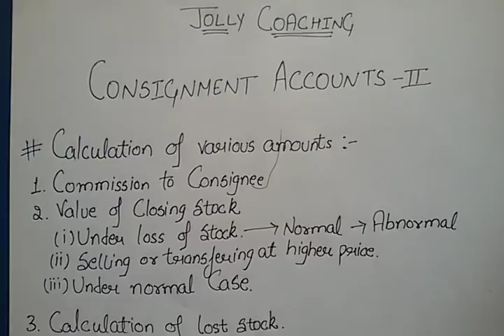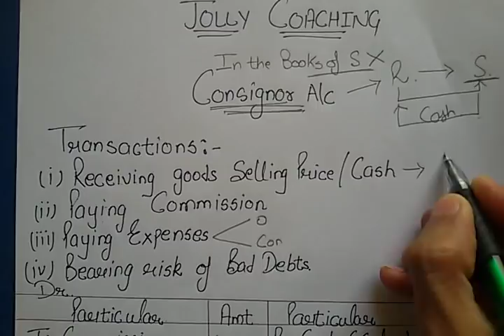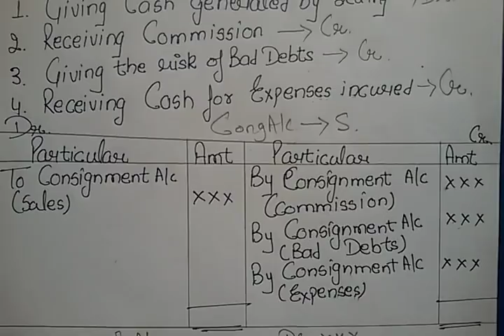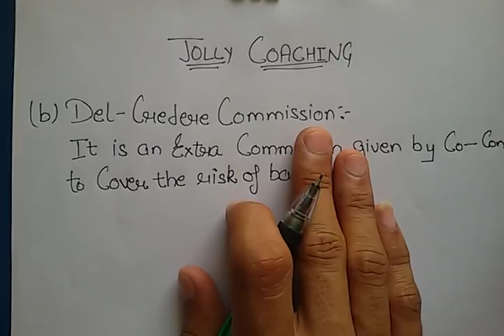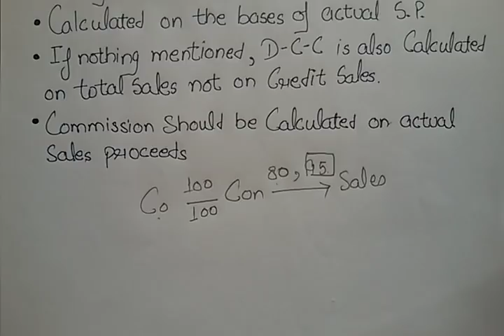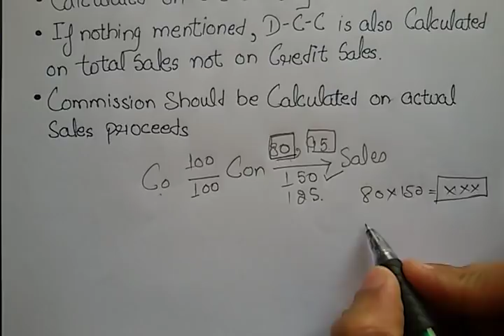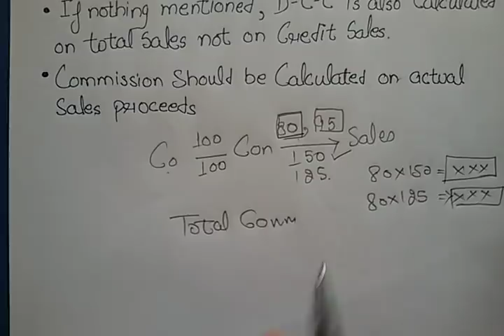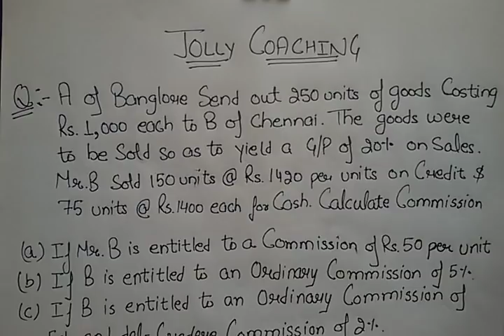#2 Consignment Accounting [Commission Calculation with example] in hindi By JOLLY Coaching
Consignment Accounting is accounting for consignor and consignee in which goods are send by the consignor to the consignee.
This video will help you to solve your various query related to consignment accounting.

This video contains  following details;
1. Consignor account
2. Consignee account
3. Journal entries
4. Calculation of commission amount

I hope this video will help you to solve your different calculation problems.
Thanks
JOLLY Coaching

Commission Calculation
Consignment Accounting
accounting for consignment
consignment accounting for partners
consignment account
consignor account
consignee account
consignor accounting in hindi
consignee accounting in hindi
consignor account in hindi
consignee account in hindi
in hindi
consignment accounting in hindi
in hindi consignment account
12th class consignment accounting
calculation of commission in consignment accounting.
12th class accounting in Hindi
In Hindi 12th class accounting
BCom lecturres
BCom tuition
Tuition for BCom
Tuition for BCom accounting
BCom accounting
Financial accounting
Financial accounting in Hindi
Financial accounting consignment account
Financial accounting consignment accounting
Consignment Accounting in financial accounting
In Hindi financial accounting
Consignment Accounting
Consignee Account in consignment accounting
Consignor Account in consignment accounting
How to prepare consignment Accounting
How to prepare consignee Account
How to prepare consignor Account
How to prepare consignment account in Hindi
Preparing consignment account
How to make consignment account
Consignment in Hindi
In Hindi consignment
consignment account in hindi with example
comission payable to consignee
how to calculate commission
how to calculate commission payable
how to calculate commission in consignment
how to calculate commission payable to consignee
consignee commission
calculation of commission payable to consignee
calculating the commission for consignee
commission to consignee
commission payable to consignee
how to calculate consignee's commission
how to calculate consignee's commission in hindi
example for calculating consignee commission
commission calculation in hindi
commission calculation in hindi in consignemnt accounting
commission calculation in consignment
calculating commission in hindi
consignee commission
commission
consignor
consignee
consignor and consignee
consignor and consignee commission
consignor and consignee in hindi
consignor and consignee accounts
in hindi consignment accounitng
in hindi commission calculation